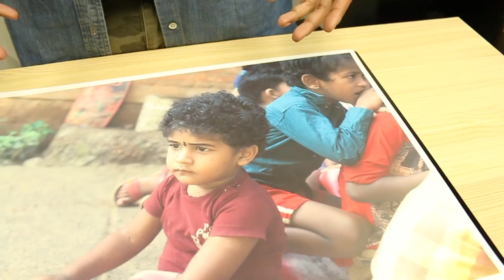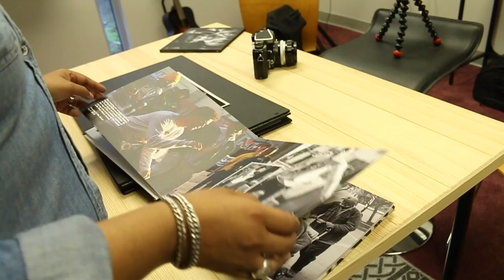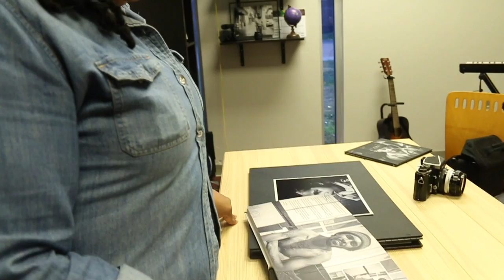Inside Sarayu: Episode 1- Documentary Photography, Storytelling and more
In this first installment of Inside SARAYU, Shazetta sits down to chat about what inspires her to do documentary photography work, the power of story, the mediums she chooses and so much more.

Filmed & Edited by Jasaan Batson
Point of You Films